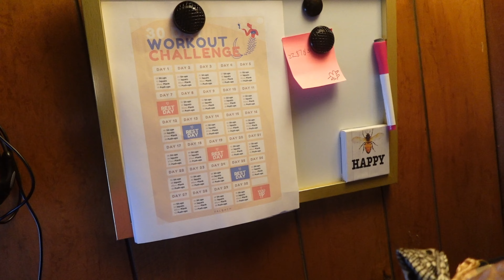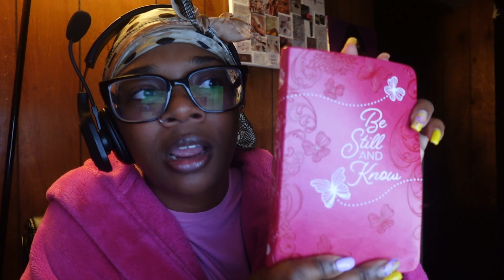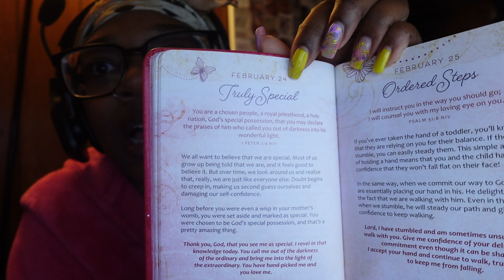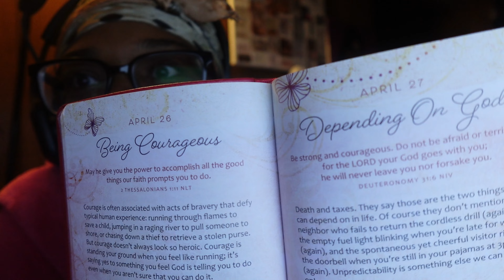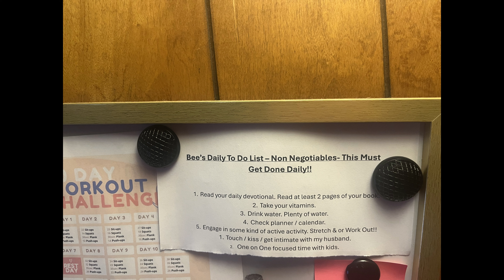The Ultimate MUST DO To Do List